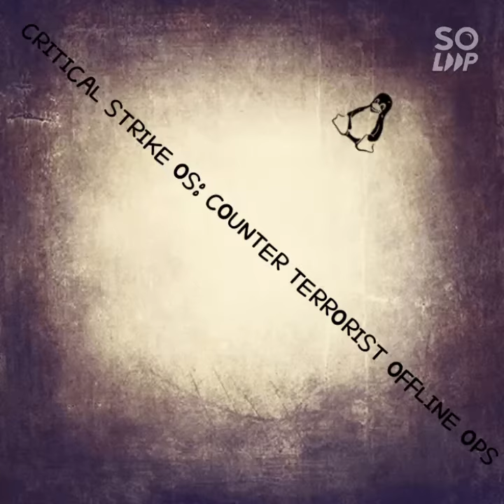BEST OFFLINE GAME LIKE PUBG🔥---CRITICAL STRIKE OS: COUNTER TERRORIST OFFLINE OPS